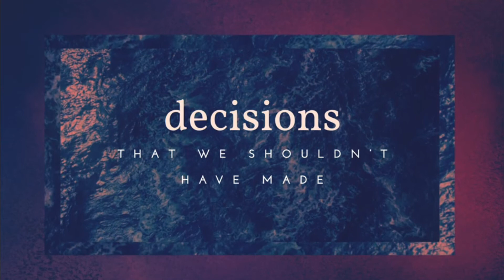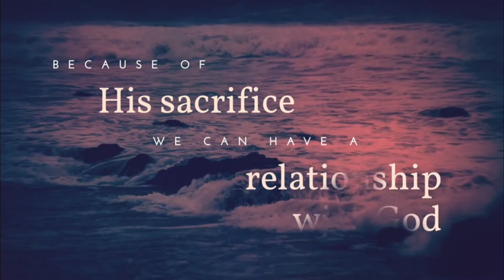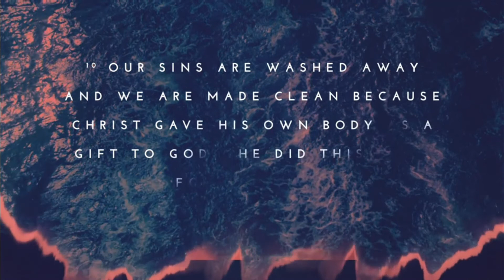Connect Video for 5 12 21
Anxiety Workshop reminder for this Saturday.